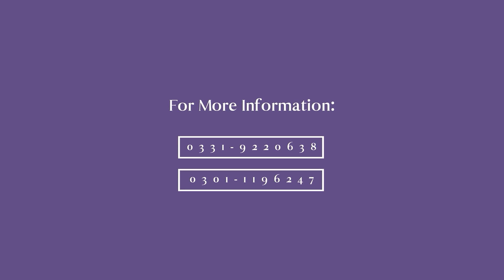AH City Construction Updates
AH City main gate feature wall right and left side brick wall completed.

5 Marla model house phase 1 ground floor completed.

From 1st round about to 2nd round about main boulevard road side curbstone installation almost finished.

Steel cutting for feature wall columns in progress.

Plantation in different blocks in progress